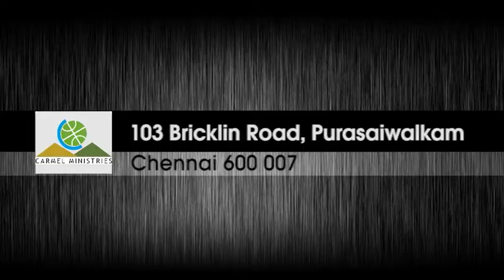Dec 2013 - Worship - Pastoramma